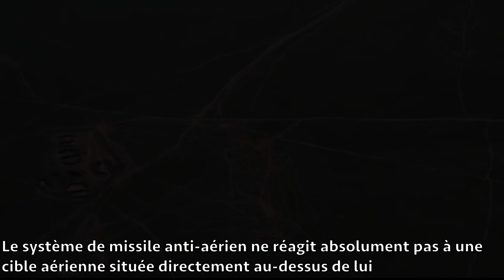Le système de défense aérienne russe S-400 détruit en Crimée !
Une explosion a eu lieu en Crimée occupée, détruisant le système de défense aérienne russe S-400 Triumf. C'est ce que rapporte la Direction principale du renseignement du ministère ukrainien de la défense.

L'agence précise que l'explosion a détruit le lanceur ainsi que les missiles et le personnel. La frappe sur le S-400 Triumf a été effectuée le 23 août 2023 vers 10h00 (EEST). Ce qui est intéressant, c'est que le système de missiles sol-air n'a pas pu faire face au drone, qui a réussi à filmer l'explosion.